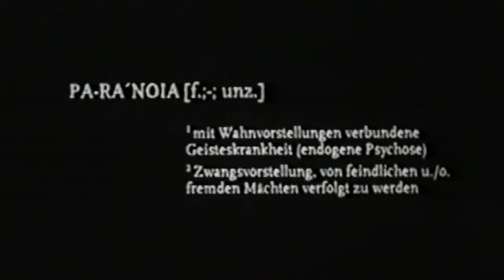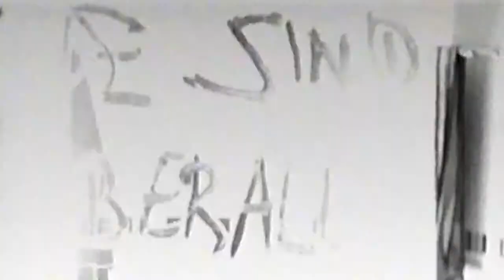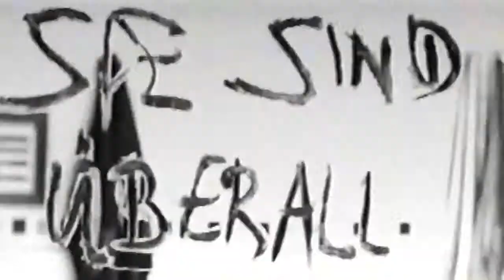Paranoia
prod date 2000, long time ago... but still in mind

- the first 16mm 3perf film produced in germany under supervision of ARRI, we used mostly Dedo lights to set the lighting :)

thank you Wiedemann und Berg for this experience and great work together!